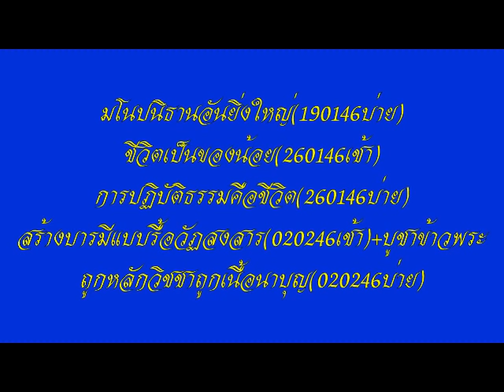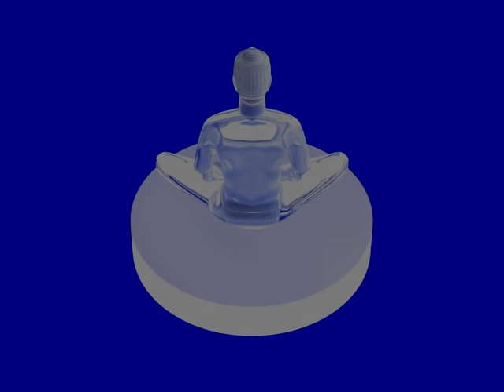โอวาทหลวงพ่อธัมมชโย วัดพระธรรมกาย นำนั่งสมาธิ ชุดที่ ๗/๒